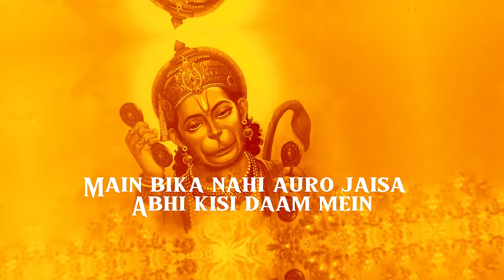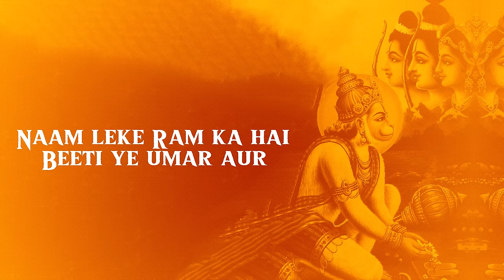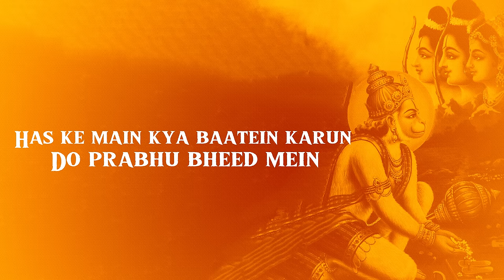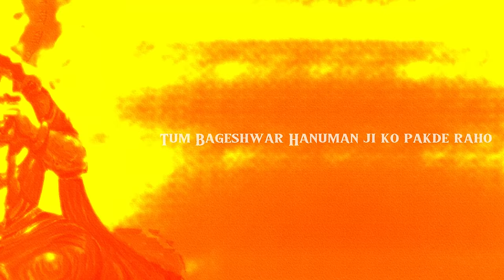Bajrangbali Aur Main | Narci | Hanuman Setu EP | Hindi Rap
Song: Bajrangbali Aur Main
EP (Extend Play): Hanuman Setu
Rap & Lyrics: Narci
Singer: Prem Bhushan Ji Maharaj
Music & Arrangement: Narci
Additional Programming, Mixing & Mastering: XZEUS
Artwork: Maayavi
Visuals: iKillGraphix

ABOUT HANUMAN SETU EP
Hanuman Setu is my second official EP (Extend Play). The reason for naming this EP Hanuman Setu is that Hanuman ji is the setu (bridge) that connects us all with Shree Ram and Sita ji. This EP is completely full of devotion, it is not within my pen's capacity to describe the devotion and power of Hanuman ji, but still I have made a small attempt. I decided to release this EP this month because Ramlila will start in different cities across India. The arrival of this EP with Ram ji’s leela will automatically make the whole atmosphere festive. I have chosen Tuesday to release each song. I hope the beautiful journey of Hanuman Setu EP will create a memorable place in your hearts forever.

ABOUT BAJRANGBALI AUR MAIN TRACK/SONG
First of all, I would like to thank all of you that you all became a part of this auspicious journey of Hanuman Setu album and gave it a lot of love. Bajrangbali Aur Main is the last song of this album and like every time I hope that this song will also make a special place in your heart. In this song, I am expressing my heart's feelings to Veer Bajrangbali with my Shabari-like sentiments. I may not be able to express in depth here what I want to say through this song, so I request you to listen and feel this song yourself.